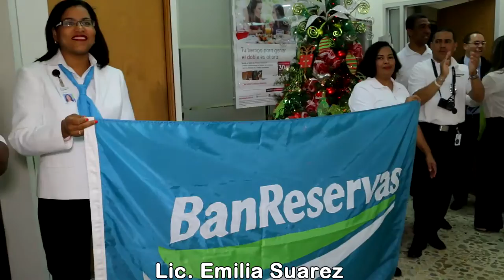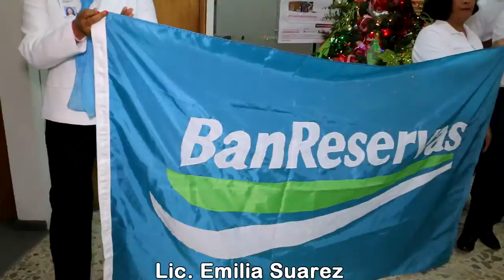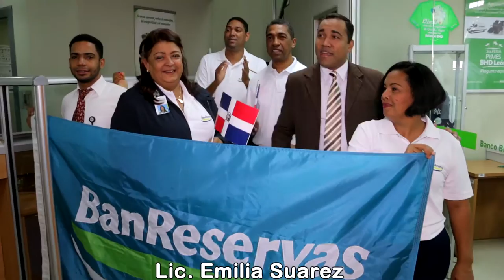Banco de Reserva le da el Inicio a la Navidad en Valverde